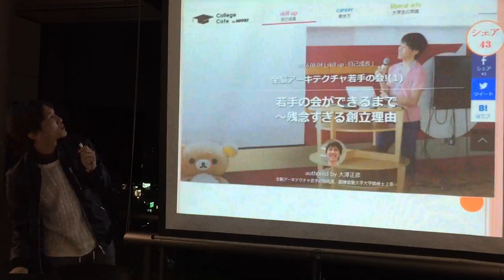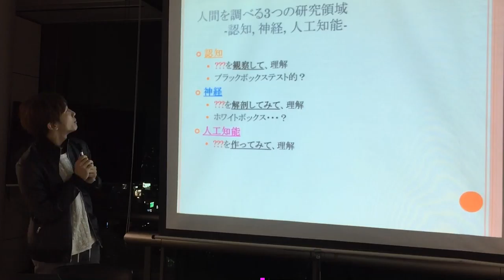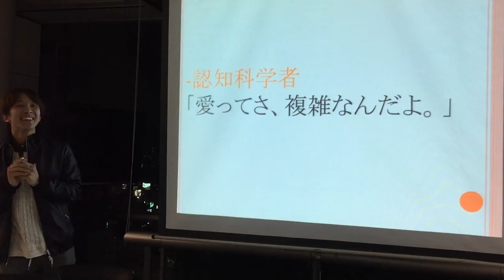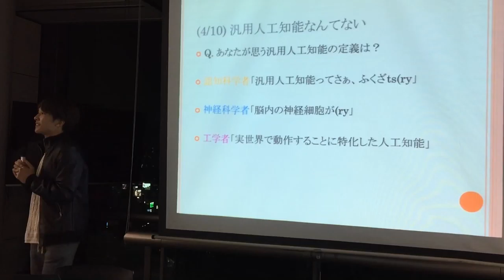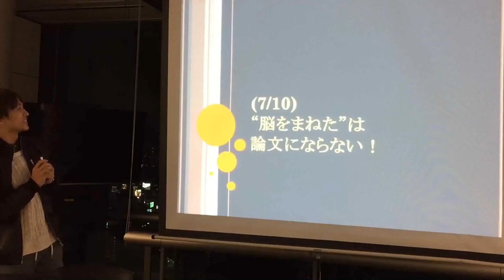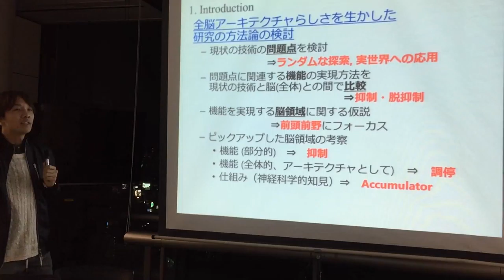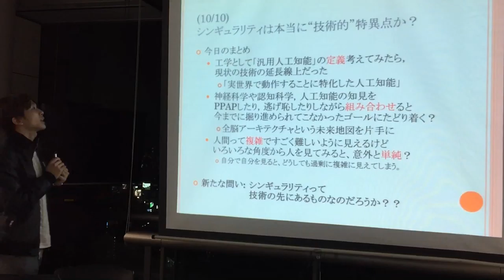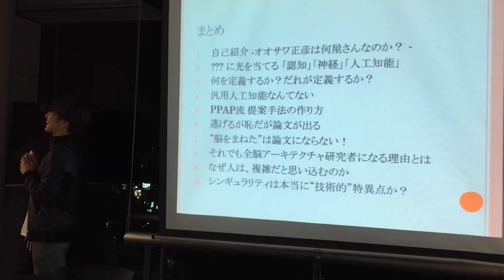全脳アーキテクチャ若手の会 第19回勉強会 【全脳アーキテクチャ若手の会 代表】 大澤 正彦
2016年11月30日に行われたカジュアルトークです。
【全脳アーキテクチャ若手の会 代表】 大澤 正彦